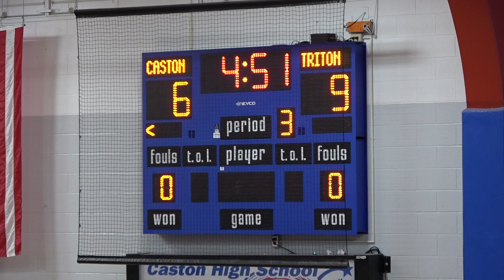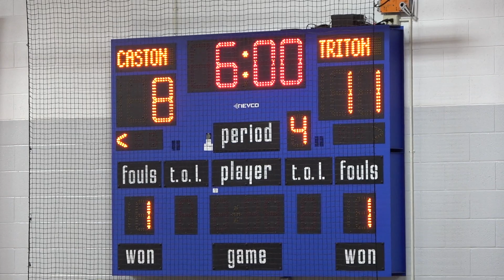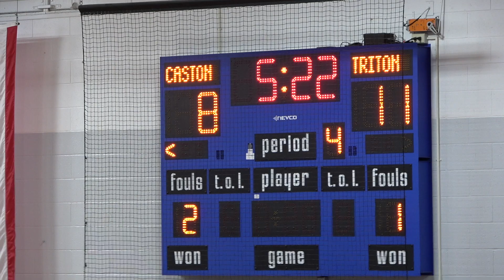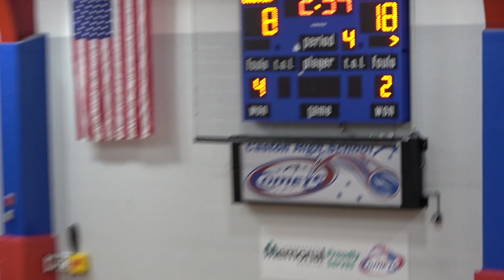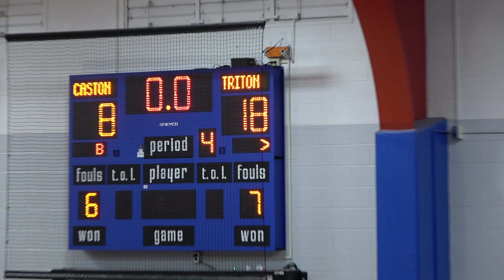Triton at Caston - 7th Grade Girls Basketball 🏀 2-20-2020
Visitors: Triton "Blue" Home: Caston "White"
expand the video description to see rosters
🔵 Triton 7th Grade Lady Trojans (Class of 2025)
#11 Kate Howell
#12 Maddison Miller
#21 Rory Heckaman
#24 Allie Westafer
#30 Kenadee Howard
#41 Mya Davis
#42 Madison Mast
#45 Bayle Gray
#50 Lyndsey Richman
#51 Sam Middaugh
#52 Nadia Stetler
coached by Becca Kennedy and Chad Kennedy

🔴 Caston 7th Grade Lady Comets
#3 Maddie Sprow
#13 Logan
#14 Kalie
#15 Karlee Sommers
#22 Julia McGrew
#23 Olivia Thomas
#25 Kaitlyn Hustell
#30 Breeona Laurence
#31 Makena Middleton
coached by Thomas

🎤 The Voice of Triton Athletics: Andy O'Hara
🎤 Color Commentary: Gavin Greer
🎬 Broadcast Producer: Orion Lemler
🎥 Cameras: Travis Barnhart, Margo Lemler, Orion Lemler
📺 Advertising: Mason McIntyre